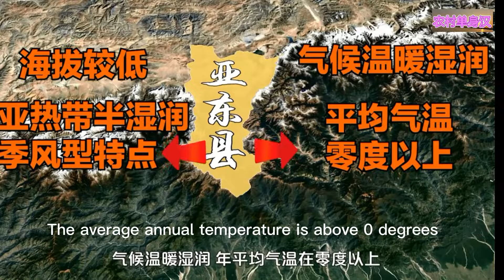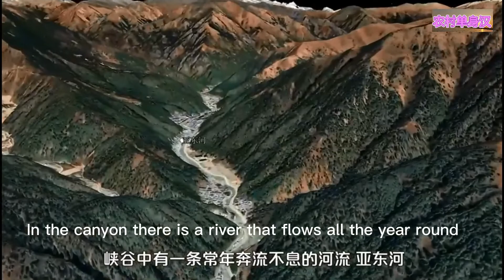yadong county:dagger of china thrust into throat of india,中国的匕首刺进印度的喉管